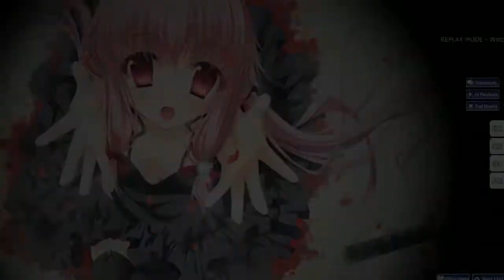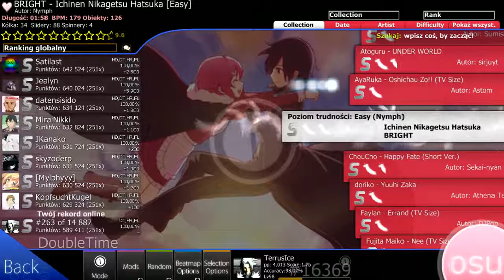Zagrajmy w ciemno 14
Moje przeprosiny za te lekkie ściny w połowie filmu następnym razem to poprawie.

Lista map w kolejności odtwarzania :
1 - Yuduki - Dear You (Vocal Version)
2 - Tsujio Arisa - Aoi Sora ni Deaeta (TV Size)
3 - Tatsh feat. Ayane - Kakusei -Fractional Vision
9 - Lia - My Soul, Your Beats! (TV Size)
17 - AyaRuka - Oshichau Zo!! (TV Size)
20 - A*Teens - Gimme! Gimme! Gimme! (Nightcore Mix)
21 - 765PRO ALLSTARS - CHANGE! (TV Size)
27 - Tune Up! - Bounce (Nightcore Mix)
32 - Masayoshi Minoshima ft. nomico - Bad Apple!!
33 - Eiko Shimamiya - Higurashi no Naku Koro ni (TV size)